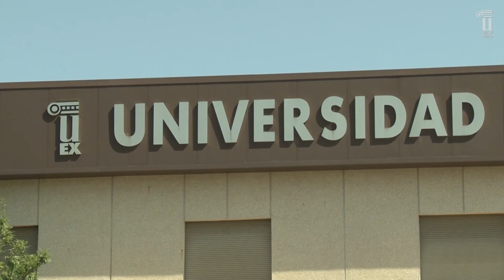Minuto de silencio por las personas fallecidas a causa de la pandemia Covid-19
La Universidad de Extremadura se suma al luto oficial del Gobierno por las personas fallecidas como consecuencia de la pandemia Covid-19.